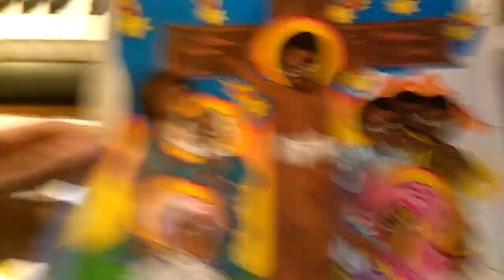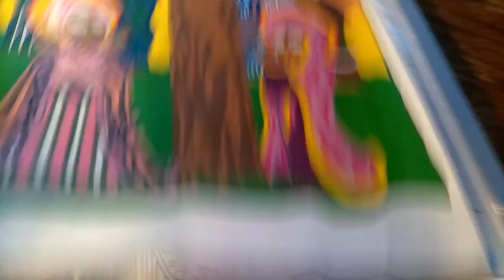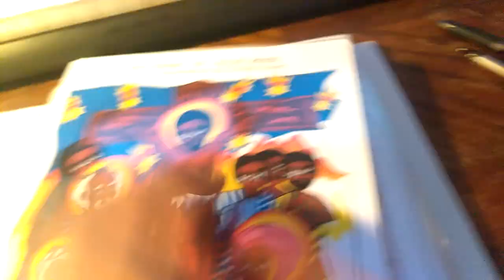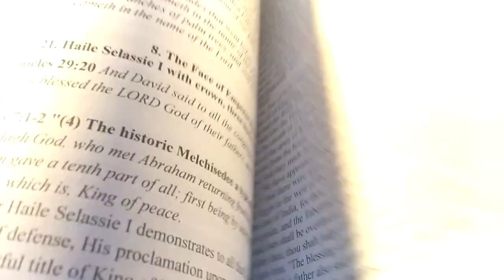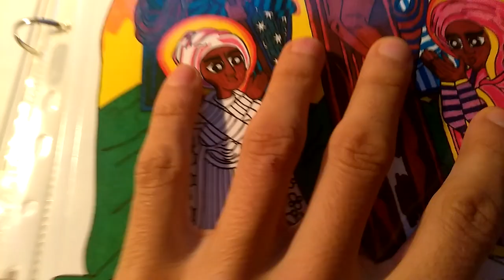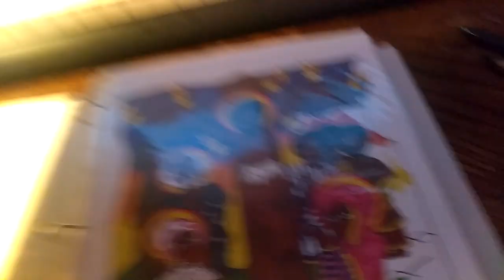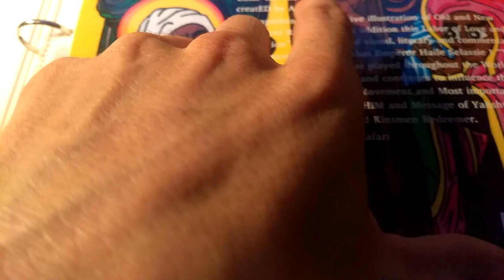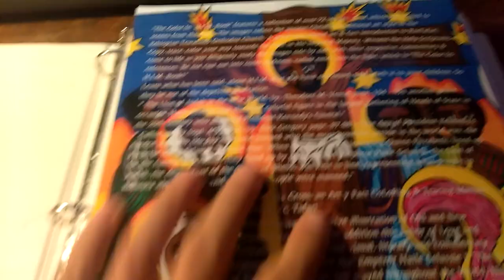The Color IN H.I.M. Book -LOJSOicetyEspanol Publication by Ras Alonso Tafari -Coloring Book